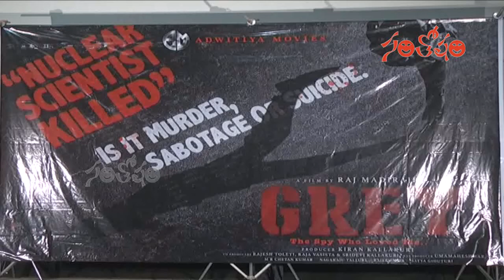Grey Movie Press Meet | Ali Reza | Urvashi Rai | Santhosham Suresh